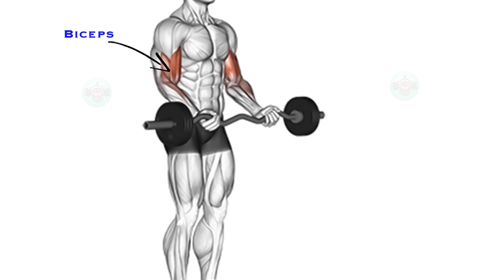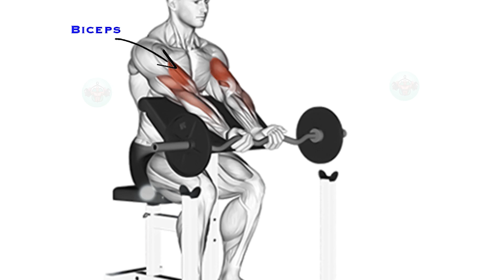Best Exercises Bigger Biceps At Gym - Biceps Workout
1)This video has no negative impact on the original works (It would actually be positive for them)
2)This video is also for teaching purposes.
3)It is positively transformative in nature.
4)I only used bits and pieces of videos to get the point across where necessary.